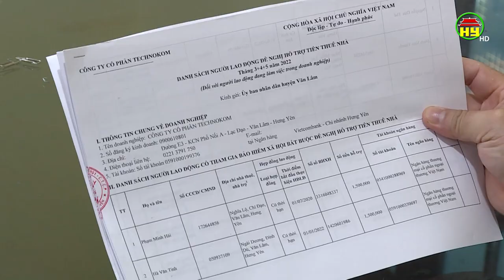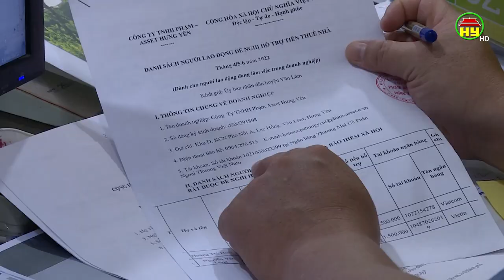Văn Lâm tập trung hỗ trợ tiền thuê nhà cho người lao động